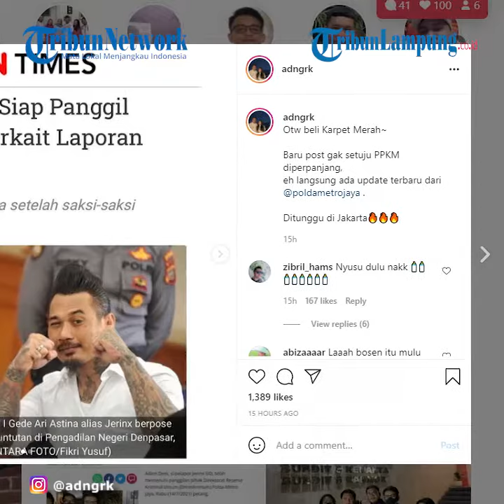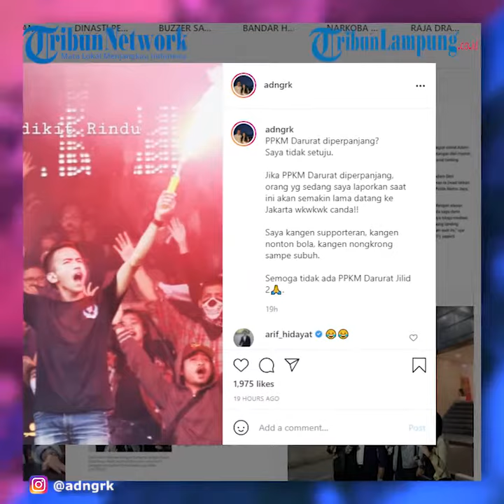Artis Jerinx SID Akan Dipanggil Polisi, Komentar Adam Deni: Ditunggu di Jakarta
LAMPUNG.TRIBUNNEWS.COM - Adam Deni menanggapi soal Jerinx SID yang akan di panggil pihak kepolisian untuk dilakulan pemeriksaan.

Adam Deni mengunggah tangakapan layar sebuah berita yang menyatakan polisi akan memanggil Jerinx SID terkait laporan dirinya.

Disitu terungkap bahwa kasus yang dilaporkan Adam tersebut sudah masuk ke tingkat penyelidikan sehingga Jerinx harus memenuhi panggilan polisi.

Bahkan Adam mengatakan dirinya siap untuk membeli karpet merah untuk menyambut kedatangan Jerinx di Jakarta.

"Otw beli Karpet Merah~ Baru post gak setuju PPKM diperpanjang, eh langsung ada update terbaru dari @poldametrojaya," kata Adam Deni di postingan Instagram, dikutip Tribunnews, Jumat (17/7/2021).

"Ditunggu di Jakarta," sambungnya.

Diunggahan lain, Adam Deni nyatanya juga menyuarakan penolakan PPKM Darurat diperpanjang. Alasan tersebut diambil karena menurutnya akan semakin lama Jerinx diperiksa Polda Metro Jaya.

"PPKM Darurat diperpanjang? Saya tidak setuju," tulis Adam di unggahan yang berbeda.